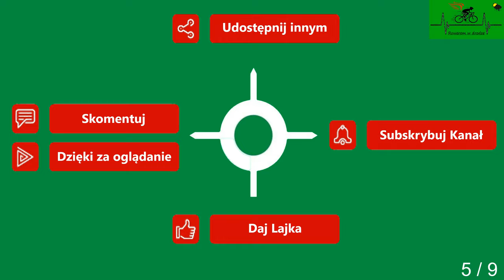Gryfice Unibórz Droga powiatowa cz. 5 wiosna